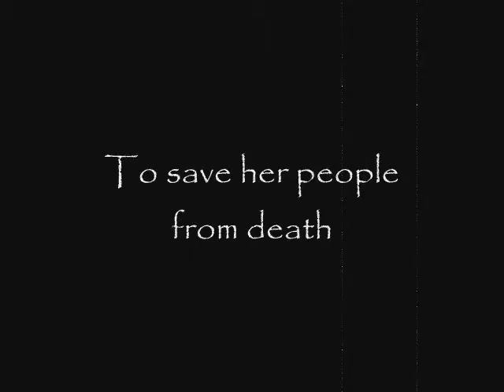Thicker Than Blood Premiere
It's a video I made about a "movie" I worte for a message board I'm on. The pictures are Rihanna, though it's not about Rihanna, but a character of mine... You'd have to know me to get it.